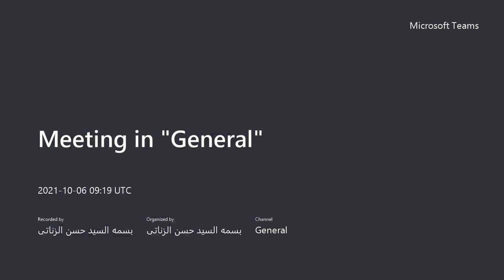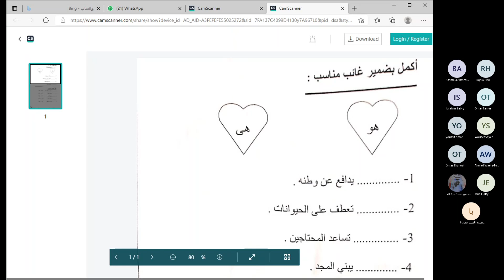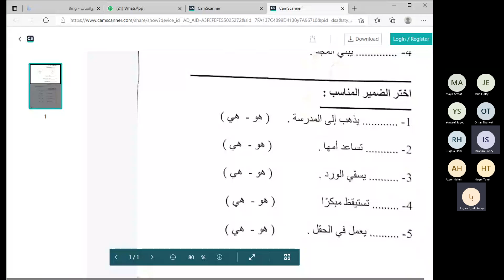Arabic 6 10 Prim 2